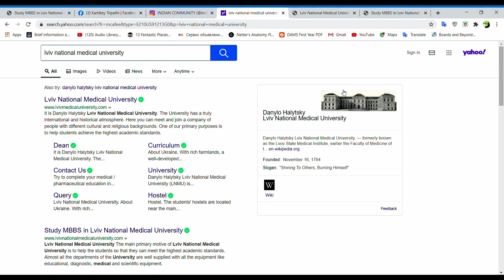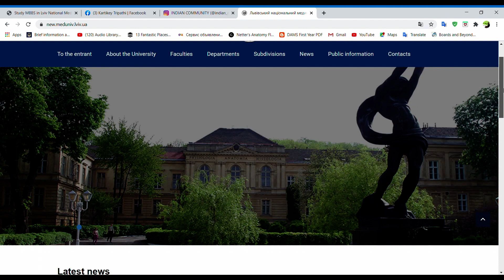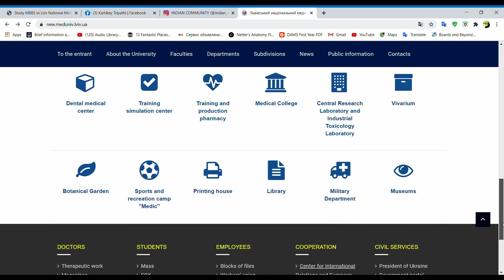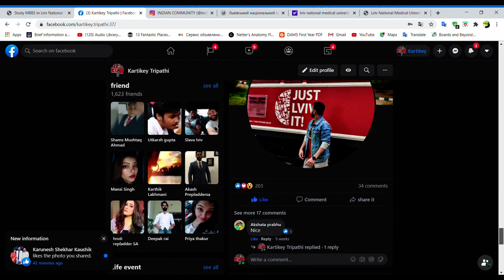Fake website || beware from fraudsters | Lviv National Medical University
For every medical aspirant, for every doctor for everyone who enjoys their med school. For every teacher for every one who loves doctors. This channel for you people.
Wanted to share my life experiences through this platform and make u all aware about everything and share as much knowledge as i can through my Videos 😊